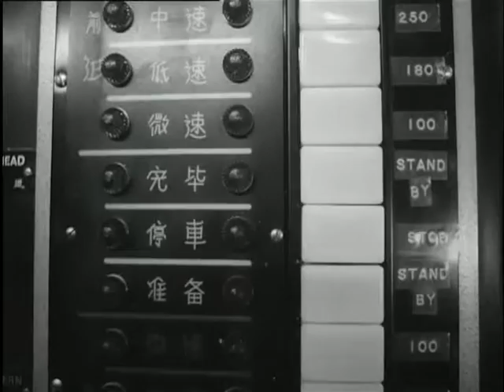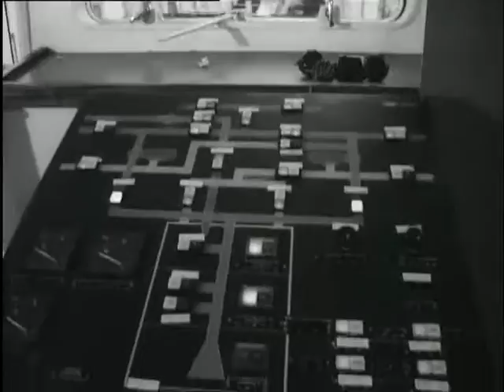Stack course of third drag piston for People's Republic of China (Weeknummer 74-48) 🔴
Description (more): China has four major drag Pistons ordered in Netherlands. SHOTS: drag cleaner with suction tubes in slope pilot of IHC-Smit in kinderdijk; machine room with cu Control Panel; Drag piston is i.a.w. by Chinese launched; other drag piston in finishing port with control panel dredging equipment.